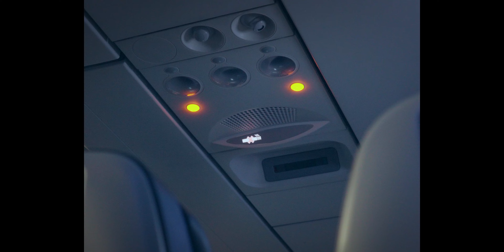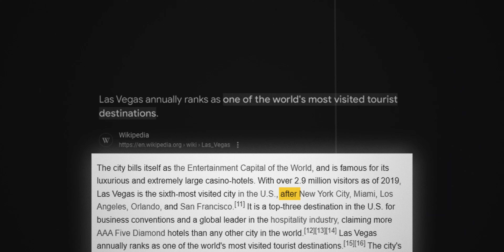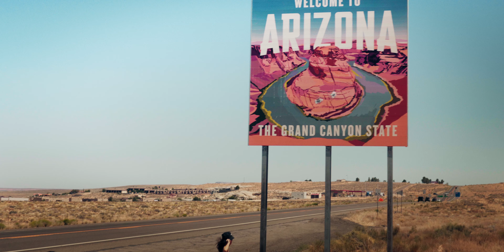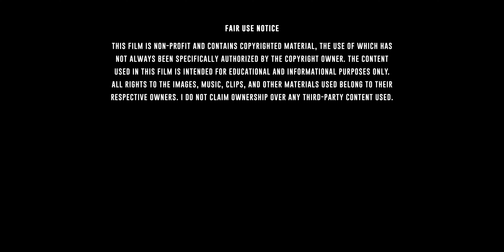A Journey Through Las Vegas | Cinematic Documentary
Film by Timotius Yehuda

Have you ever wondered what it feels like to visit Las Vegas and its surrounding landscapes? It feels like venturing into another dimension. Our journey began with a long flight from New York City to Nevada. The 2,500 miles distance leads us to a 5 hours flight along with a 3 hours difference in time zones.

Production:
Director - Timotius Yehuda
Assistant Director - Misael Jonathan
Writer - Timotius Yehuda
Lead Cast - Misael Jonathan
Director of Photography - Timotius Yehuda / Misael Jonathan
Camera Operator - Timotius Yehuda
1st AC - Misael Jonathan

Chapters:
0:00 Intro
00:46 Airport
01:36 History of Las Vegas
03:22 Horseshoe Bend - Lower Antelope Canyon
04:31 Grand Canal Shoppes
05:06 the Strip
05:34 Nightlife
06:29 Flamingo Hotel & Casino
06:42 Outro

Music Used (In order of appearance):
· Land of Wonders - TURPAK
· Waltzing in a Dream - Louis Adrien
· Waiting and Hoping - Lance Conrad
· Warhawk - Kevin Graham
· Unmistakable - Beò, One Hour North (Instrumental ver.)
· Achieving the Impossible - Stereo Nuts
· seasons - wave to earth